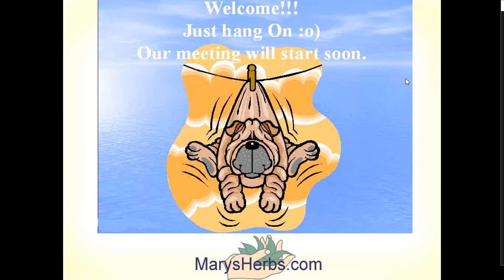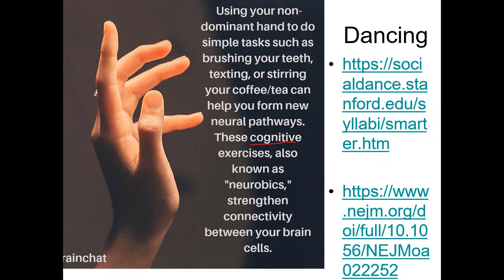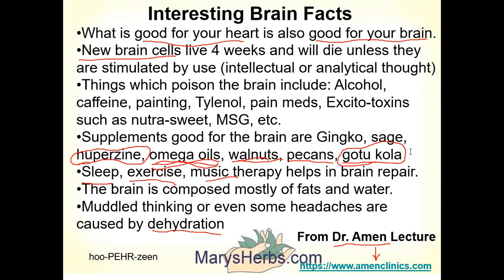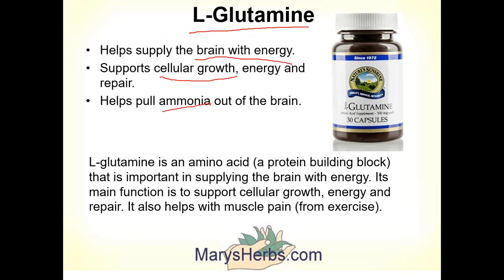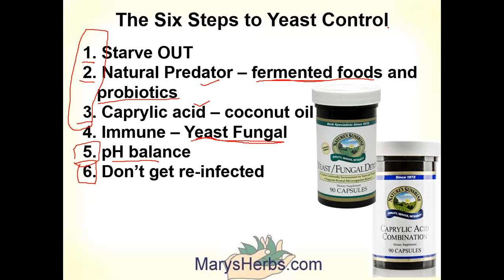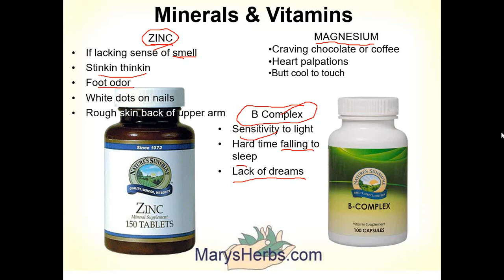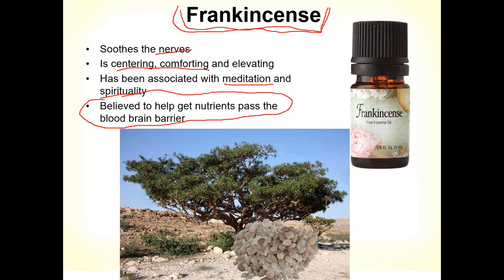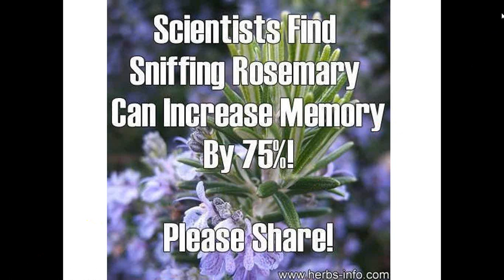Healthy Memory, Clearer Mind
Some people retain their memory and cognitive ability in their late 90's and beyond.

The suggestions are exactly that, suggestions and may be implemented with our permission, however, It is suggested that you seek health guidance from your qualified health care professional before beginning any health program.